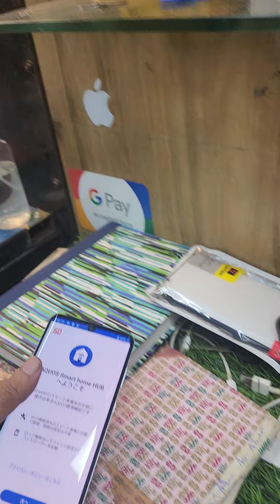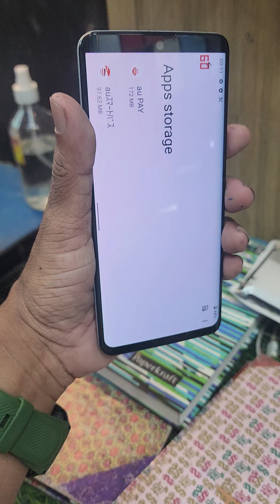AQUOS ZERO 2 8GB RAM 256GB ONLY MOBILE NEW RS 10500